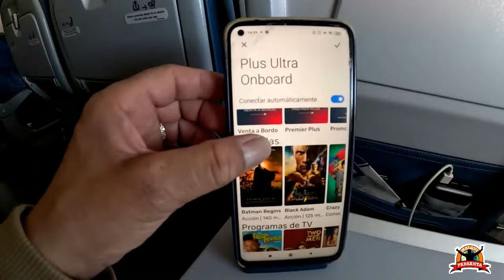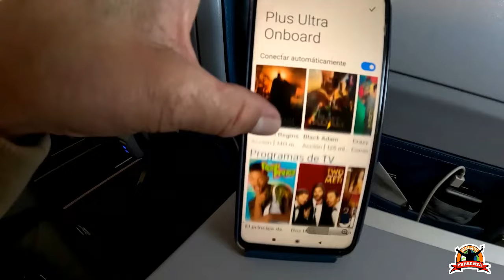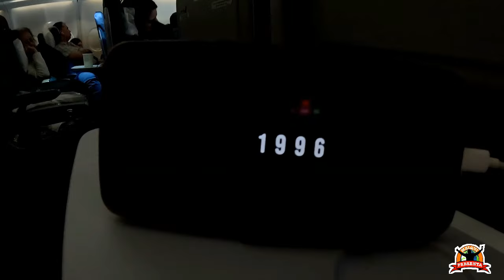Viajé por PLUS ULTRA / Es verdad lo que se dice?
Acompáñame a conocer como se viaja en ésta aerolínea.
 En ésta ocasión Madrid - caracas.